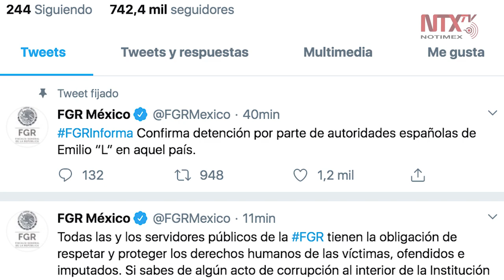Emilio Lozoya fue detenido en España, confirma Gertz Manero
El titular de la Fiscalía General de la República (FGR), Alejandro Gertz Manero, confirmó que el exdirector de Pemex, Emilio "L", fue detenido en Málaga, España.